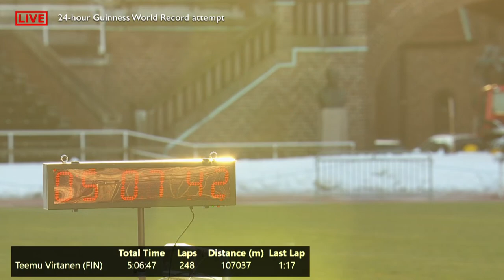Teemu Virtanen’s 24-hour Guinness World Record attempt 2022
Live broadcast from Stockholms Stadion. Teemu Virtanen will try to beat the Guiness World Record in cross country skiing in 24 hours. He will start Saturday at 10.00 local time in Stockholm and ski for 24 hours. The goal is to ski more than 470 kilometers.